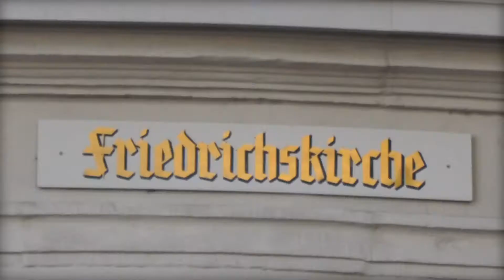Kirche zu Hause - Folge 1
Zusammen mit dem evangelischen Dekanat Worms-Wonnegau zeigt rheinlOKal Worms kurze Andachten aus den Kirchen des Sendegebietes.

Heute: Dekan Harald Storch, Dreifaltigkeitskirche Worms